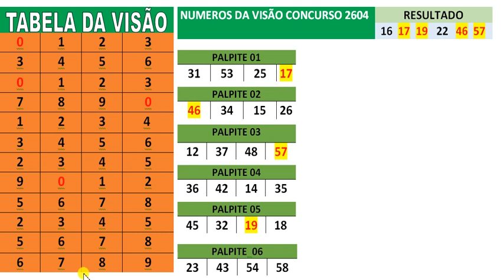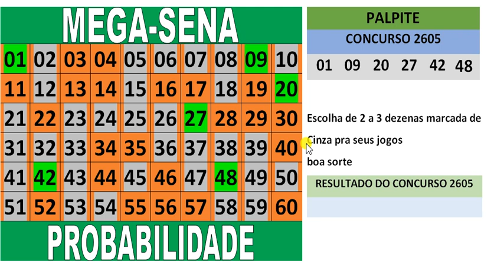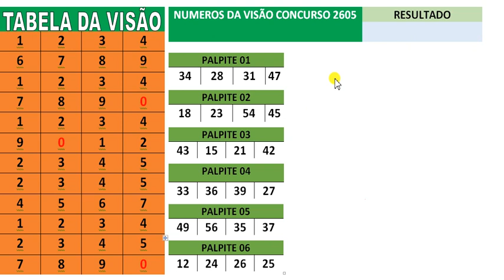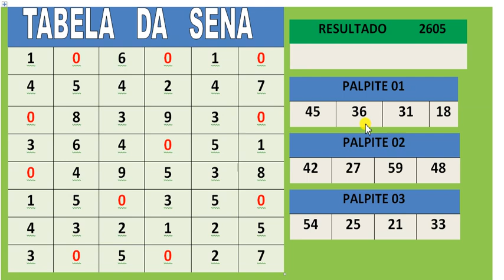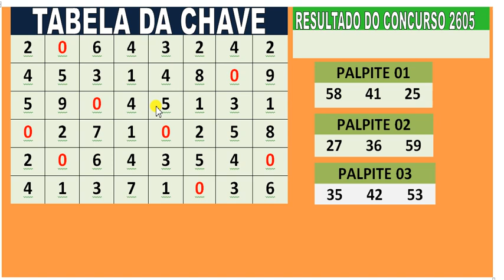mega sena concurso 2605